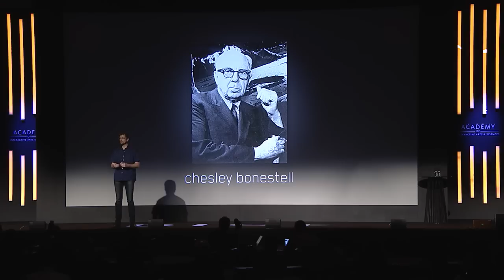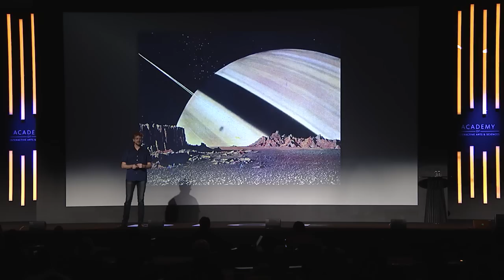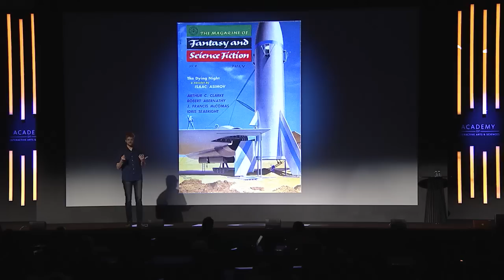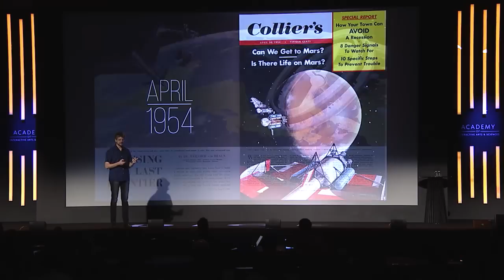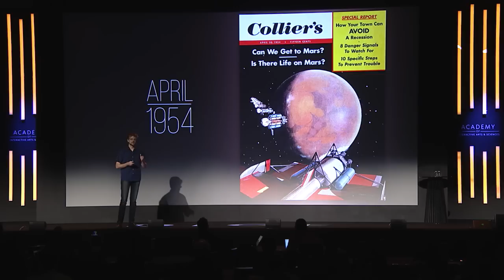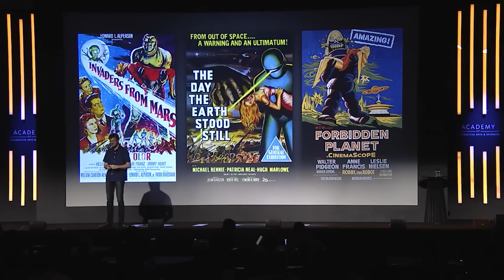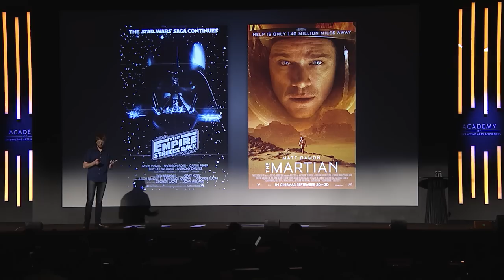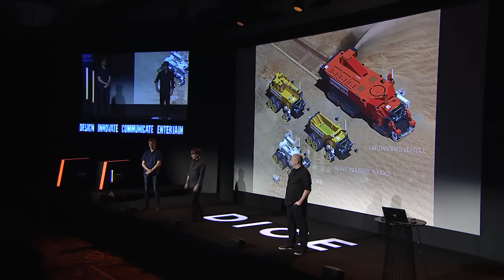"Inspiration and Exploration" with Dr. Jeff Norris of NASA JPL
Science fiction artist Chesley Bonestell didn’t simply offer an imaginative vision of humanity’s future in space – he helped to create that future.  Chesley’s collaboration with NASA rocketeer Wernher Von Braun convinced the public that expeditions to the moon and beyond were within our grasp. Dr. Jeff Norris, Mission Operations Innovation Lead, NASA JPL, challenges the D.I.C.E. community to follow in Chesley’s footsteps and use their medium to inspire a new course for space exploration. Presenting a collaboration on stage with Rob Cunningham and Aaron Kambeitz from Blackbird Interactive, they will share an artistic work that depicts a vision for space exploration through the medium of games.